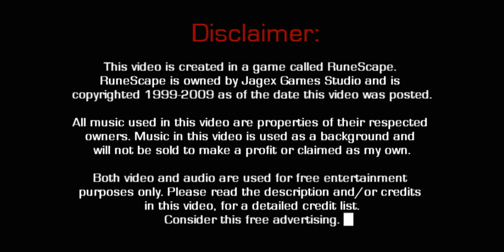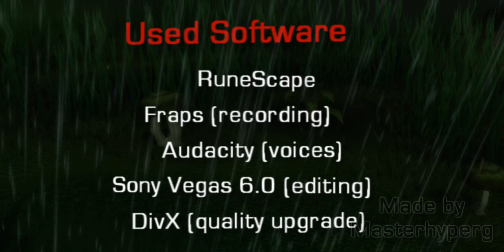[RSMS] The Fight For Freedom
RSMS = RuneScape Movie Styled

Improved version of my Machinima entry

I changed a lot more than II was originally gonna do :D (was only gonna add text, credits and an intro first) so you might notice some major changes (and all the small things that make a big difference) if you have seen the original version.
Still, this took a bit too long and I will post an update video about what's going on sometime later

Oh and this time you get an option to comment, YAY!

Credits to Spartanvdk for being bald